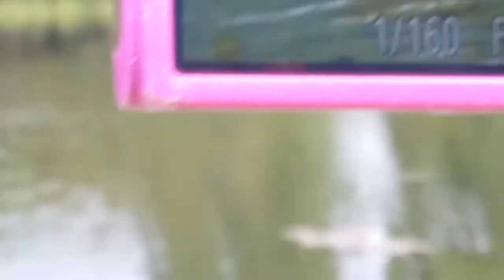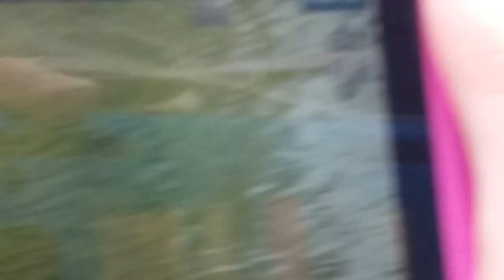May 20th 2023 baby alligator joseph tribble park 2